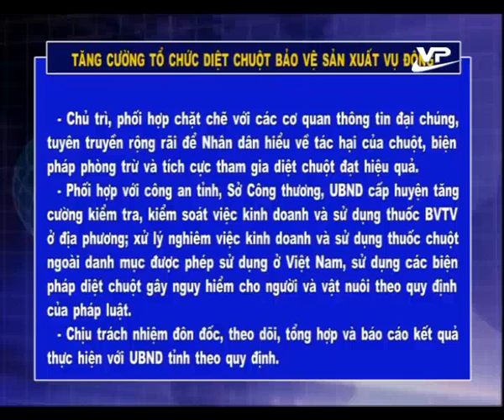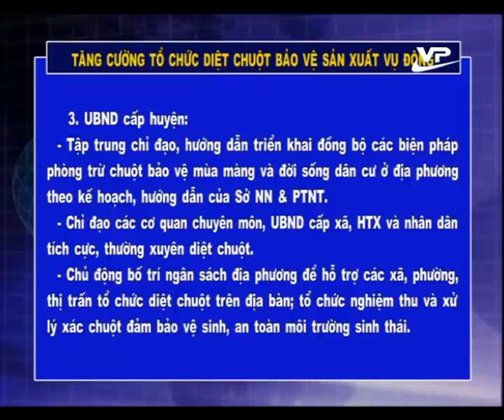Thời sự tối 20.12.2014